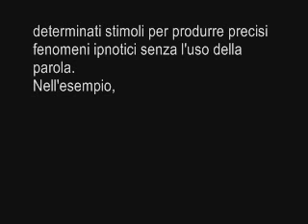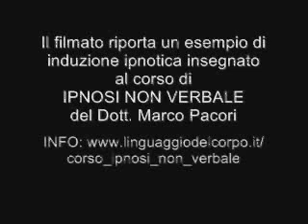ipnosi arresto del comportamento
Il "codice ipnotico" è una personalissima sensibilità verso determinati stimoli; se l'ipnotista riesce a selezionare questi stimoli può usare delle forme di suggestione ipnotica fornite involontariamente dal soggetto e che per quest'ultimo sono irresistibili. Per lo più si tratta di stimoli non verbali, ma alle volte possono essere anche parole